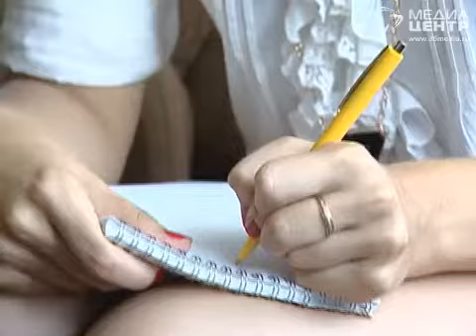День левшей отметили в Вологде